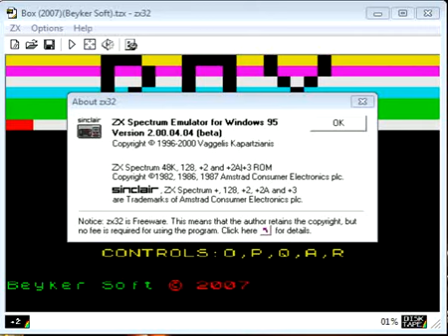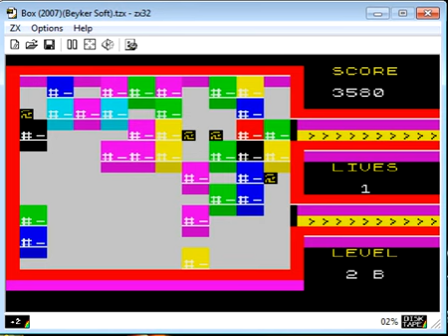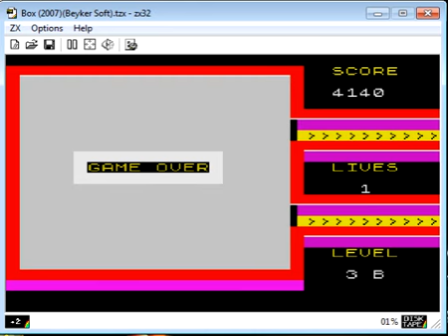Box - Sinclair ZX Spectrum - emulador ZX32 - probado en Windows 7 x64